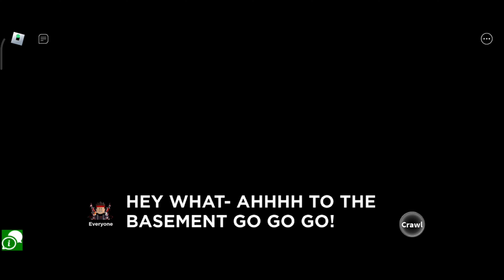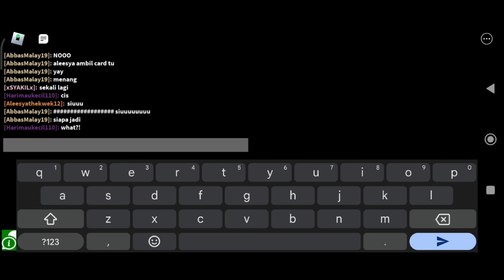(ALAMAK) PEMINAT SYAKIL KENA SUMPAH JADI LIPAN"??!! 😱 | ROBLOX MALAYSIA #18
QUALITY VIDEO: 4K

▬▬▬▬💥INTRO💥▬▬▬▬

▬▬▬▬ 😍 THANKS 😍 ▬▬▬▬